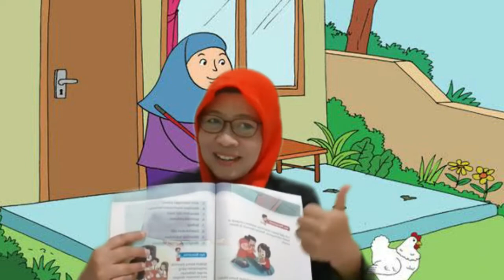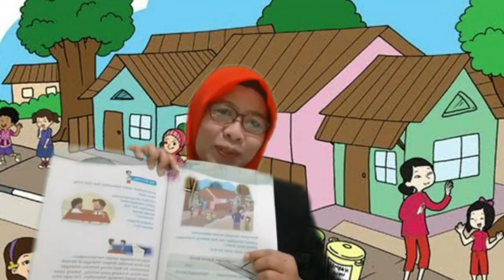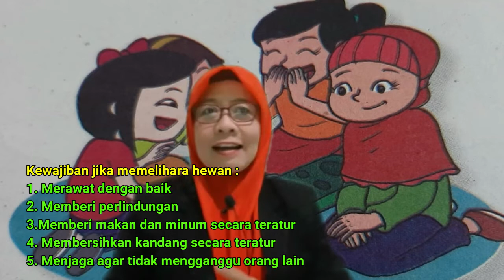Kewajiban Dan Hak Dalam Bertetangga || Pembelajaran Kelas 3 Tema Subtema 3 || PPKN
Tugas :
Kerjakan Halaman 108-109 dan 120

Sumber :
Buku Tematik Terpadu Kurikulum 2013 edisi revisi 2018

Channel ini dibuat sebagai pembelajaran bagi anak-anak didik, untuk belajar dengan bahagia.

belajar menyanyi bahasa inggris, belajar nyanyi, belajar menyanyi anak, belajar menyanyi yang benar, belajar menyanyi untuk pemula, belajar menyanyi lagu anak
belajar menyanyi paud, belajar menyanyi anak paud, belajar menyanyi dangdut, belajar menyanyi agar suara bagus, belajar menyanyi anak-anak, belajar menyanyi agar tidak fals
belajar nyanyi anak-anak, belajar nyanyi abc, belajar menyanyi aplikasi
belajar menyanyi bagi pemula, belajar menyanyi bahasa inggris anak
belajar menyanyi bahasa inggrisnya, belajar bernyanyi bahasa inggris
belajar bernyanyi bersama diva, belajar bernyanyi balita
belajar menyanyi yang baik dan benar, belajar nyanyi otodidak
belajar cara menyanyi, cara belajar menyanyi agar tidak fals
cara belajar menyanyi otodidak, cara belajar menyanyi untuk pemula
cara belajar menyanyi dengan baik, cara belajar menyanyi dengan betul
cara belajar menyanyi dangdut, cara belajar menyanyi nada tinggi
belajar menyanyi dengan benar, belajar menyanyi dasar
belajar menyanyi dengan not angka, belajar menyanyi dengan baik
belajar menyanyi di medan, belajar menyanyi dan mengaji
belajar bernyanyi dengan baik, cara menyanyi agar tidak fals
tips menyanyi agar tidak fals, aplikasi belajar menyanyi gratis, belajar bernyanyi dengan gitar
aplikasi belajar menyanyi, belajar sambil bernyanyi huruf hijaiyah
belajar dan bernyanyi huruf hijaiyah, belajar huruf hijaiyah sambil bernyanyi
menyanyi huruf hijaiyah, belajar nyanyi india, belajar menyanyi karaoke
belajar menyanyi keroncong, belajar bernyanyi koes plus, belajar bernyanyi koes plus mp3
belajar menyanyi lagu korea, kelas belajar menyanyi, belajar menyanyi lagu pop
belajar bernyanyi lirik, langkah belajar menyanyi, belajar menyanyi anak anak
belajar metode bernyanyi, belajar menyanyi suara merdu, cara belajar menyanyi agar merdu
tempat belajar menyanyi di medan, belajar menyanyi nada tinggi, belajar bernyanyi nada tinggi
belajar nada bernyanyi, cara belajar menyanyi dari nol, cara menyanyi nada tinggi
belajar nyanyi online, belajar menyanyi online, cara belajar nyanyi otodidak
tips belajar nyanyi otodidak, belajar menyanyi pemula, belajar bernyanyi pemula
belajar bernyanyi anak paud, cara belajar menyanyi rap, belajar menyanyi suara tinggi
belajar menyanyi secara otodidak, belajar menyanyi suara 2, belajar menyanyi surabaya
belajar bernyanyi sambil berhitung, belajar bernyanyi suara 2, belajar sambil menyanyi
belajar menyanyi tempo, belajar teknik menyanyi yang benar, belajar teknik menyanyi
belajar tentang menyanyi, belajar tempo bernyanyi, belajar menyanyi anak tk
belajar menyanyi untuk suara fals, cara belajar bernyanyi untuk pemula
belajar sambil bernyanyi untuk anak paud, untuk belajar menyanyi, tutorial menyanyi untuk pemula, belajar vokal menyanyi, belajar vibra bernyanyi, belajar teknik vokal menyanyi
cara belajar vokal menyanyi, video belajar menyanyi, video belajar menyanyi anak
belajar vokal nyanyi, belajar vokal, belajar menyanyi yang baik, belajar bernyanyi yang benar, cara belajar menyanyi yang benar, cara belajar menyanyi yang baik, cara belajar bernyanyi yang benar
cara menyanyi suara 2, cara menyanyi suara 1 2 3,
PELAJARAN
materi agama sekolah dasar, pelajaran matematika sekolah dasar brain out
buku pelajaran sekolah dasar kelas 1, buku pelajaran sekolah dasar, pelajaran bahasa inggris sekolah dasar, penerbit buku pelajaran sekolah dasar, pelajaran bahasa indonesia sekolah dasar
pelajaran seni budaya sekolah dasar, sekolah dasar.com, contoh jadwal pelajaran sekolah dasar, mata pelajaran sekolah dasar di jepang, daftar pelajaran sekolah dasar
daftar mata pelajaran sekolah dasar, pelajaran bahasa inggris di sekolah dasar, mata pelajaran di sekolah dasar, mata pelajaran di sd, pelajaran fiqih untuk sekolah dasar
pelajaran fiqih untuk anak sd, materi fiqih untuk anak sd, pelajaran fiqih sd
jadwal pelajaran sekolah dasar islam terpadu, pelajaran ipa sekolah dasar
pelajaran ips sekolah dasar, pelajaran ipa sekolah dasar kelas 6, pelajaran agama islam sekolah dasar, jam pelajaran sekolah dasar, jadwal pelajaran k13 sekolah dasar, jadwal pelajaran sekolah sd, jadwal pelajaran sd, jam pelajaran sd